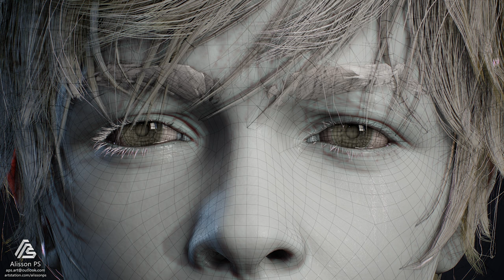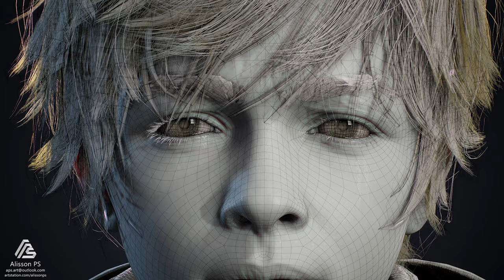Anagenesis - Kyden, Closeup Turntable (Wireframe Off and On) Real-time on Marmoset 3.08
Design by Alisson PS

Please, share if you liked!

Music by: Michael McCannTrack: Icarus - Main ThemeFrom the Game: Deus Ex - Human Revolution

Chapters:
0:00 Body
1:13 Head
1:40 Body Wireframe
2:54 Head Wireframe
03:21 Full Body
03:30 Bust